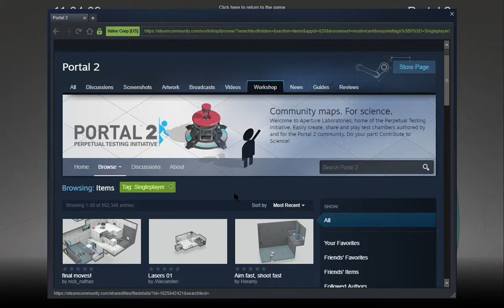final moves! By nick_nathas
My first attempt at solving this brand new Portal 2 test.